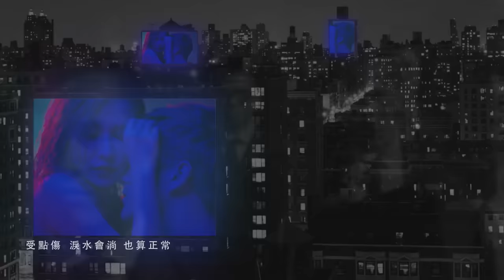蕭亞軒Elva Hsiao – 敢傷 Dare To Love HD (Official HD MV)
數位音樂

敢傷
詞：小寒
曲：都智文

就不要再打 這電話號碼
就算預感我在掙扎
能做 甚麼 解答

說過要瀟灑 卻問愛去哪
要弄哭彼此才問我還好嗎
你疲不疲乏

我敢愛為何不敢傷
有情話多少就有謊
我很好不用你幫忙
受點傷 淚水會淌 也算正常

我曾感動如何不感傷
怎麼未來會屬於過往
此刻我是勉強或者堅強
也想都不用想 散場

敢愛敢傷 我會堅強

還不懂裝傻 也不用盔甲
愛個人沒那麼複雜
眼神 感受 表達

拿愛沒辦法 世界不會垮
但弄疼了我卻問我還好吧
你都沒覺察

也想都不用想

勇敢的愛不能模仿
這一次痛也不投降
受過傷 擦擦手掌 一切如常

我曾感動也感傷
誰教我太相信我們倆
❥ELVA蕭亞軒〈敢傷〉秀獨舞 激烈倒地差點傷到腰椎
❥將失去的歇斯底里收束為舞不斷受傷依然勇敢向前

ELVA新專輯《不解釋親吻》第二波主打〈敢傷〉MV，由〈遺失的心跳〉編舞老師Mariel & Keone Madrid為她量身打造「崩潰SOLO獨舞」，融合現代舞和抒情爵士風格，她求好心切不斷重來、加上MV中有一幕靠牆再往後倒地的對嘴鏡頭，連續重覆超過6次，不僅腿上全是瘀青，腰椎也差點受傷，她坦言：「這支舞比以前的舞蹈更內斂、但卻有更多的力量和情緒。」

〈敢傷〉的SOLO舞蹈宛如一齣舞劇，ELVA親自翻譯歌詞為英文，讓來自洛杉磯的夫妻檔編舞老師Mariel & Keone Madrid更瞭解歌詞的意涵，「他們設計出緊閉在房間中，藉由桌椅和床舖舞出孤獨感的單人舞蹈，強調柔軟與俐落之間力道的對比，非常符合我的期待。」舞蹈中手部收起眼淚的動作，既「感傷」又「敢傷」，充分表達歌詞情境，但高難度舞步也讓ELVA吃足苦頭，包括穿著高跟鞋躍上長凳、還要在上面展現舞蹈的力與美，拍攝結束後她腿上瘀青整整一週無法消除，Instagram上的街拍照片還因此引起粉絲關注。

〈敢傷〉歌詞寫道：「我曾感動也感傷，誰教我太相信我們倆，此刻我是勉強或者堅強，也想都不用想、散場。」被問到私下是否「敢傷」？ELVA坦承：「每支MV都會讓我想到一些事，會有屬於自己的記憶和回憶。」她說，對嘴時會把自己的情緒投射出來，還因太過投入一度落淚，是因想到傷心的事？ELVA表示，主要是配合導演「釋放情緒」的指令，想到過去的傷心回憶，不禁自然流淚。她在MV中時而崩潰滾地、時而蜷縮牆角，對嘴鏡頭中，更有一幕需要ELVA靠牆再自然往後倒，ELVA使勁把自己「摔」在軟墊上，完美主義的她堅持連摔6次，最後是導演於心不忍喊停：「我怕妳再摔下去，腰椎就要受損了！」

❥深情投射MV中 對嘴一度落淚 羞夾男模十指交扣
❥48小時未闔眼 她笑稱新輯每首歌的MV都迎接黎明

敢傷不解釋 敢愛就親吻
2014 摩登天后 ELVA蕭亞軒
閃耀樂壇 自信軒言
加盟索尼音樂全新專輯『不解釋親吻』
8月22日不解釋發行

❥不解釋親吻 專輯唯一簽唱會
時間：2014年8月31日（日）14：00
地點：台北西門町聯合醫院前廣場